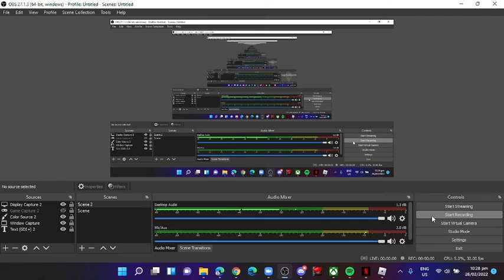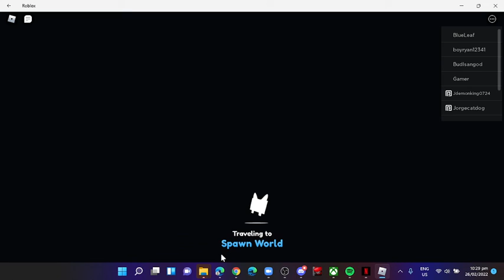playin roblox pet simulator |part 2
umm guys my friend has the other part bc i didnt have enough space but my friend has it and ill get it soon

sorry guys

tech problems sorry again